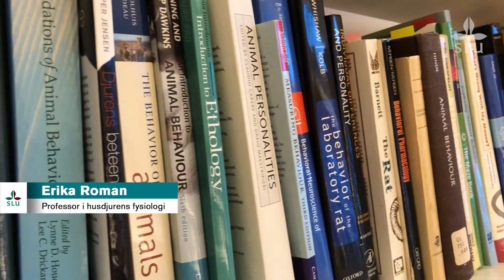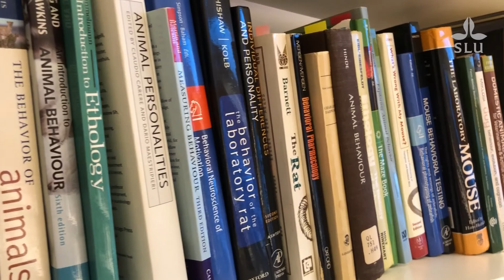Erika Roman – professor i husdjurens fysiologi vid SLU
Lär känna professor Erika Roman och hennes verksamhet!